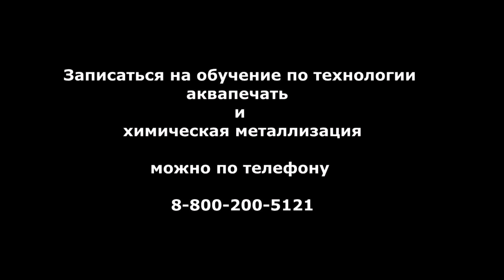Химическая металлизация. Покраска через контурную ленту.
Декоративный хром. Образцы. Пример работы с контурной лентой в Химической металлизации.
Все материалы для покраски под хром можно купить в магазине
Подробнее про технологию  вы сможете прочитать  в нашей группе в контакте
Остались вопросы?
Звоните по номеру бесплатной горячей линии
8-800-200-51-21 звонки по России бесплатные!